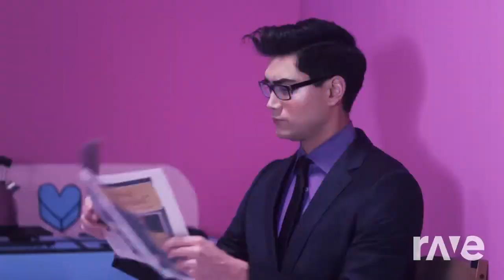Cry Baby Starship Dollhouse Remix! (3 songs in 1!)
This music mash up was made with Dj Rave! ALL I DID WAS GO TO DJ RAVE AND SELECT OUT THESE TWO SPECIFIC VIDEOS SO THAT DJ RAVE COULD GENERATE AND CREATE A MUSIC MASH UP IDEA FROM SCRATCH! THIS TRANSFORMS THE MUSIC MAKING IT CREATIVE! This music mash up was made for a wonderful drawer! She made some Cry Baby art of my main oc I comissioned her for and she gave me something extra so in return I had Dj Rave generate this mash up ideas for her! Hope you enjoy and thank you for drawing my ice cream mochi bunny oc as well! The Starships Remix X Cry Baby Remix is on my channel!